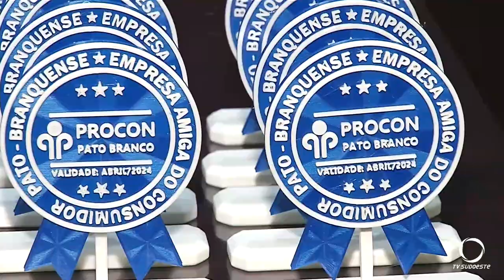Empresas são credenciadas com Selo do Procon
Atualidade: Programa que está em sua 2° Edição.